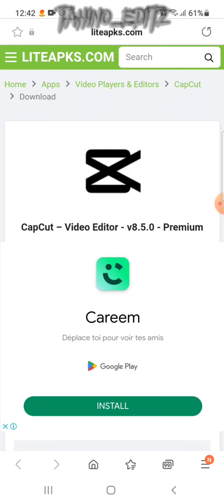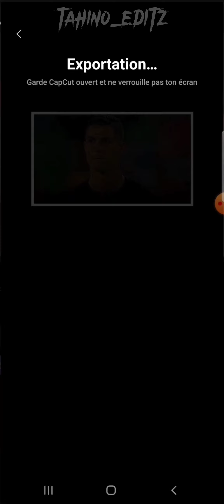COMMENT AVOIR CAPCUT PRO GRATUITEMENT ???? (tuto)